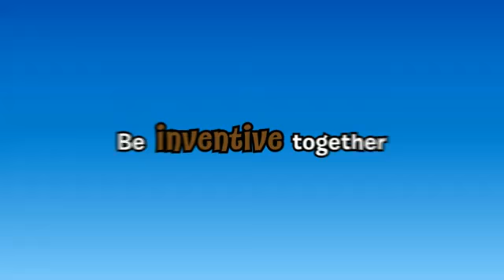Brown Puffle Club Penguin Animation ")